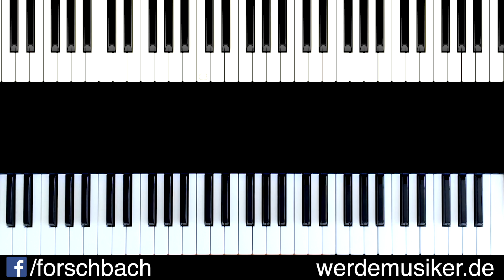Game of Thrones - Piano Tutorial - Teil 3 - Anfänger deutsch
Game of Thrones - Piano Tutorial - Teil 3 für Anfänger